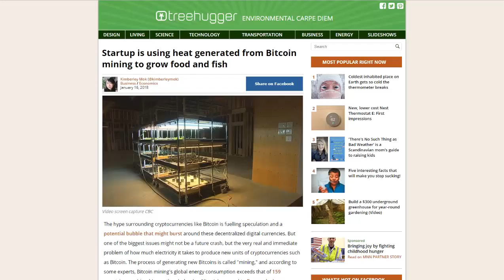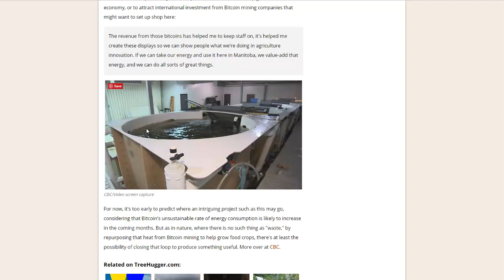Using Bitcoin Mining Heat For Fish and Plant Farming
Mining bitcoins uses a lot of electricity and generates waste heat as a result. A Canadian start up, The Myera Group, is using the heat from their bitcoin mining computers to raise fish and grow plants in a aquaponics system.